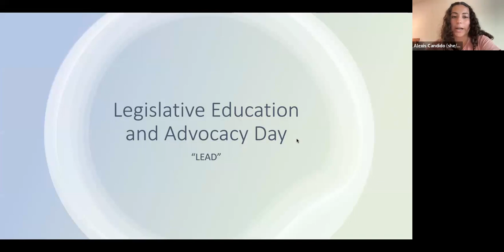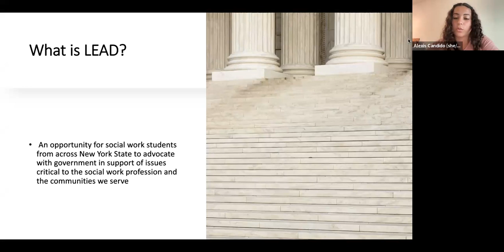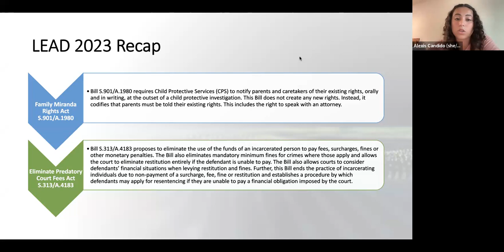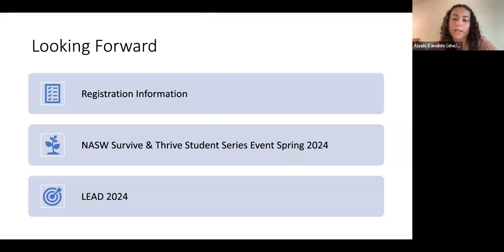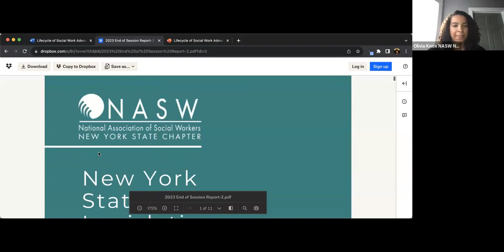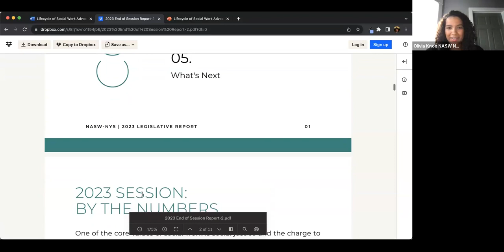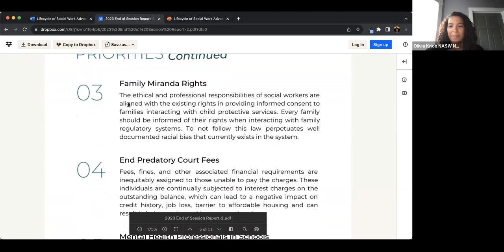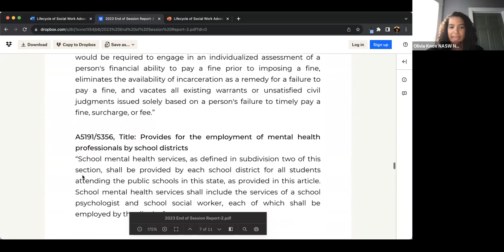The Lifecycle of Social Work Advocacy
Advocacy for legislation to improve social conditions and promote social justice is an ethical standard set for the social work profession by the Code of Ethics. From agenda inception to research, policy, and position writing; to grassroots campaign development, direct advocacy at the Capitol, and more, our members power and lead our advocacy work at NASW-NYS. All social workers - students, working professionals, and retired professionals have the opportunity to be an advocate.⁠
Not sure where to start in the world of advocacy? Join us on September 13th to learn about our Advocacy & Government Relations (AGR) and Political Action for Candidate Election (PACE) committees, hear from our committee Chairs and ask any questions you may have about our work. Additionally, representatives from the NYS Legislative Education and Advocacy Day (LEAD) will join us to discuss their advocacy work and how you can get involved. LEAD is an opportunity for social work students across NYS to advocate in support of issues critical to our profession. You don't want to miss this virtual session to hear about how you can get involved in advocacy work at NASW-NYS and beyond!⁠